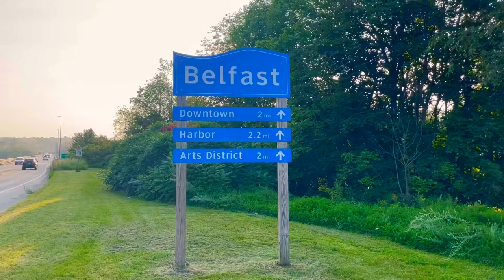GULF OF MAINE (USA) - Belfast ME